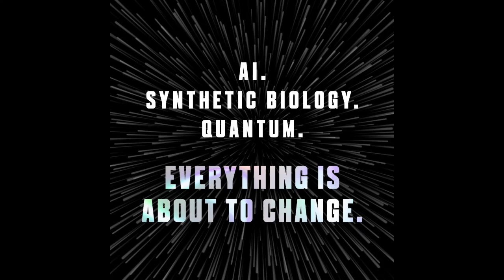더 커밍 웨이브(THE COMING WAVE) 저자 인터뷰_1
전 세계를 충격에 빠뜨린 최고의 화제작 《더 커밍 웨이브》 마침내 한국 출간!
딥마인드의 창조자가 말하는 AI와 인류의 새로운 미래! 지금 우리에게 가장 중요한 책, 놀랍도록 매혹적이다 - 유발 하라리
전대미문의 시기를 항해하기 위한 최고의 안내서 - 빌 게이츠
미래에서 보내온 강력한 경고, 단 한 페이지도 외면할 수 없다 - 누리엘 루비니
전 세계가 선정한 올해 최고의 책! 파이낸셜 타임스 · 선데이 타임스 ·이코노미스트 · 블룸버그 · CEO 매거진
★ 미국, 영국 아마존 베스트셀러 1위 (사회⋅기술 분야)
★ 선데이 타임스 베스트셀러 1위
★ SERI CEO 비즈니스 북클럽 선정 도서 2024
★ 알파고 개발, 딥마인드 창립, 전 세계 최정상 AI 전문가의 미래 예측 AI 혁명의 최전선에서 기술 혁명의 역사를 새로 쓰고 있는 저자의 충격적 미래 전망
 “폭발적으로 발전하는 AI와 신기술은 인류를 어디로 이끌고 있는가?”
 “우리는 이 놀라운 기술을 과연 어디까지 통제하고 억제할 수 있는가?”